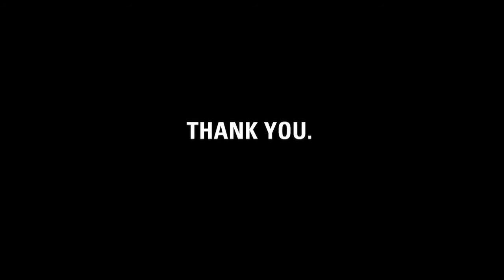Thank you, Ella.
charity: water staff made this video for Ella to thank her for running a lemonade stand in support of clean drinking water.

Ella, it's charity: water's fifth birthday.  But the celebration isn't about us -- it's about you.  You've joined our mission to end the water crisis.  You supported our cause.  You've inspired us.